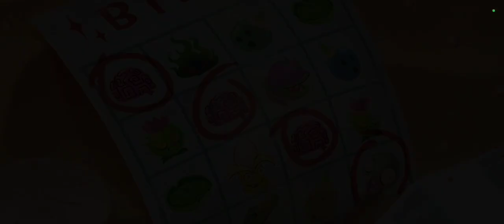Plants vs Zombies! Кактусы разгромили зомбаков в пух и прах! Золотая жила найдена!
Копила неделю на просто потрясающее смертоносное для зомбаков растение - кактус. Теперь опу можно надрать не только обычным зомбакам, но и подводным, и даже тем, кто находится на чужой полосе! + маленькая радость :)